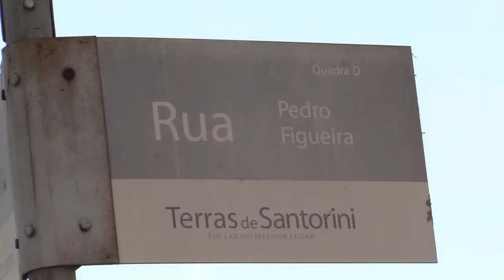Prefeitura republica licitação para obras nas ruas João Franciscatto e Pedro Figueira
As empresas que forem contratadas deverão fornecer o material e a mão de obra. O investimento é de mais de R$ 4 milhões